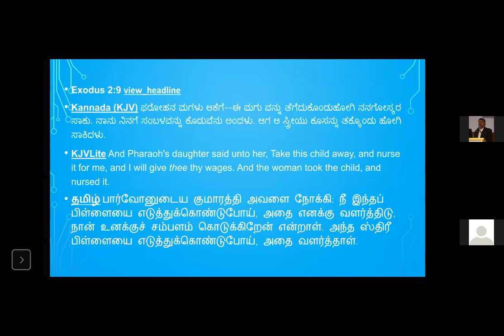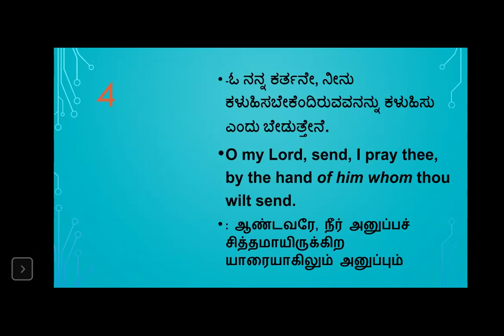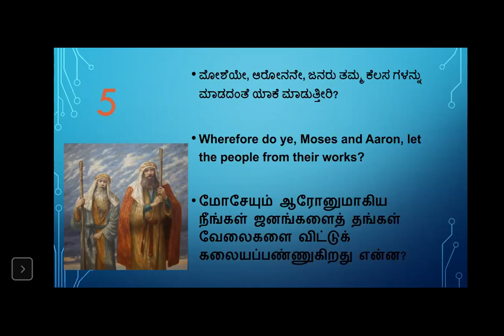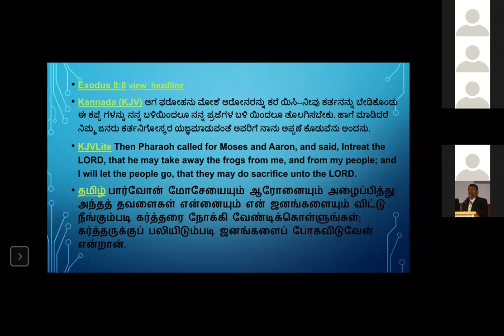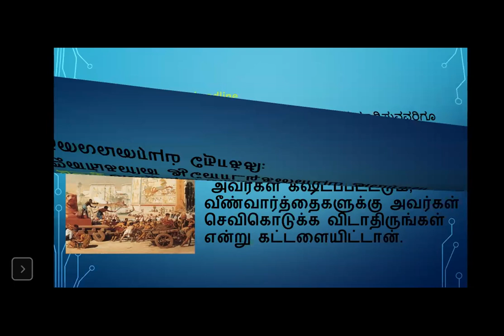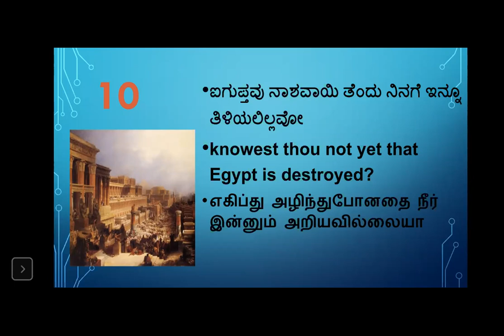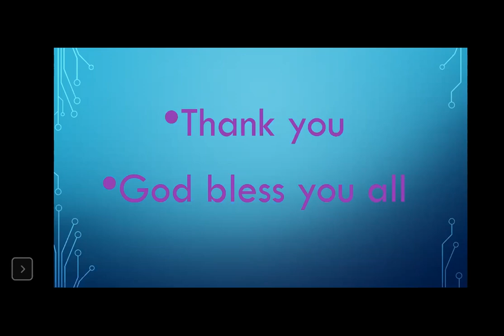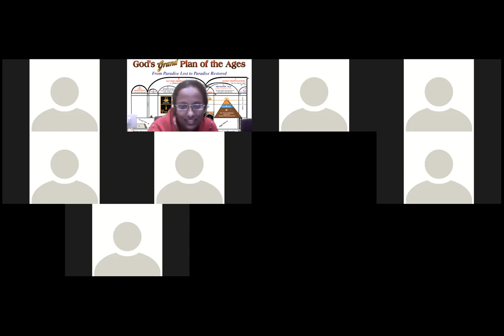Quiz - Exodus chapter 1- 10 - Kannada Bible Study